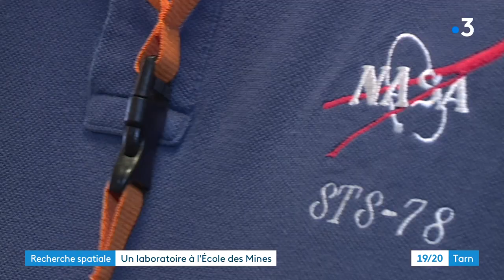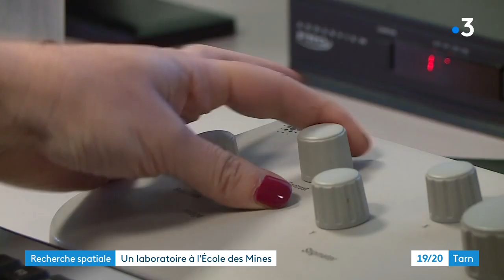Mission lunaire : le projet SpaceShip avance à l'Ecole des Mines d'Albi.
En partenariat avec le CNES et l’ESA, l’Institut Clément Ader (situé dans les locaux de l’Ecole des Mines à Albi) participe au programme « SpaceShip ».
Le programme a pour but de renvoyer l’homme sur la Lune dans les prochaines années pour s’y installer sur le long terme.
La mission du laboratoire d’Albi : mettre au point l’impression 3D d’outils à partir de roche lunaire.
Reportage : Robin Doreau Véronique Galy.